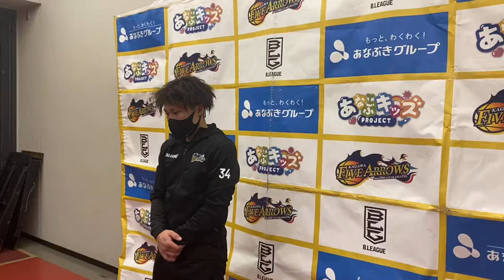【1/9(土) vs 越谷アルファーズ】試合後 #34 兒玉貴通 選手コメント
B.LEAGUE 2020-21シーズン
B2リーグ戦 第16節 HOME GAME
■日時：2021年1月9日（土） 18:00 TIP OFF
■会場：高松市総合体育館

香川ファイブアローズ　73（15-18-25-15）
越谷アルファーズ　83（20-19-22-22）

ーーーーー
香川ファイブアローズのBリーグ全試合を観るならバスケットLIVE！！
視聴数も香川ファイブアローズの応援に！！